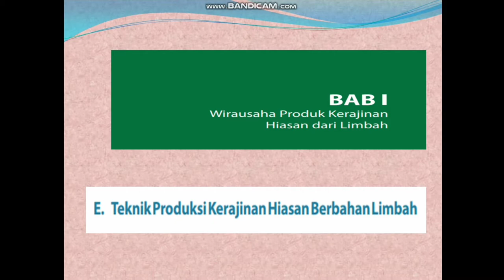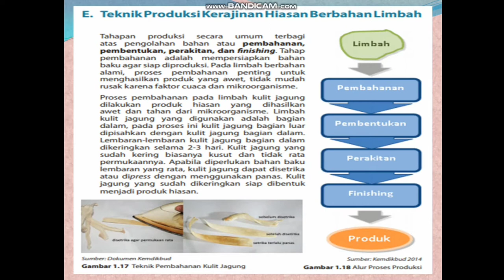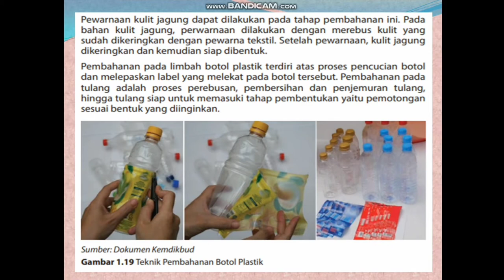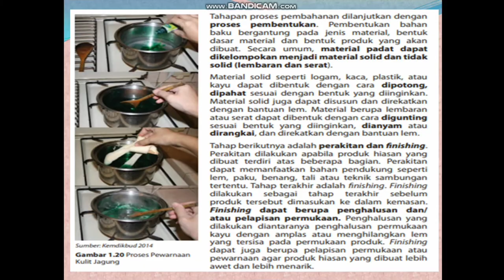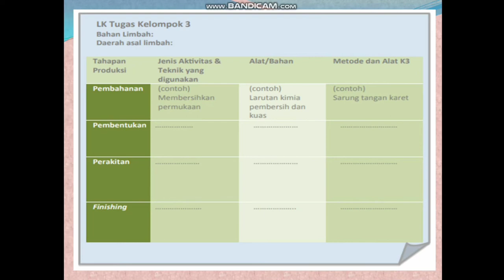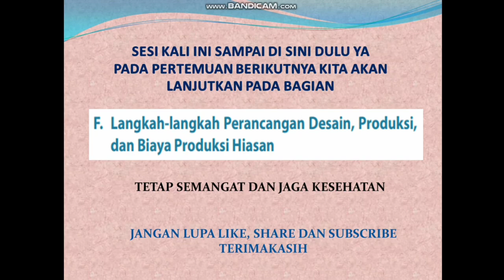MATERI PELAJARAN PKWU (BAGIAN 4) KELAS XII SEMESTER 1 (GANJIL) SMA/SMK/MA/MAK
BAB 1 WIRAUSAHA PRODUK KERAJINAN HIASAN DARI LIMBAH (BAGIAN 4)

E. TEKNIK PRODUKSI KERAJINAN HIASAN BERBAHAN LIMBAH

Assalamualaikum wr wb Semangat pagi bapak ibu guru hebat seluruh Indonesia Semoga selalu sehat dan tambah semangat di hari ceria ini 🥰 Silahkan digunakan bagi yang membutuhkan video pembelajaran, untuk kegiatan belajar mengajar 🙏 Dukung dan support terus channel ini agar dapat terus berkarya dan berkembang dengan klik subcribe like komen and share ya terimakasih 🙏 Semoga bermanfaat aamiin aamiin ya rabbal alamin